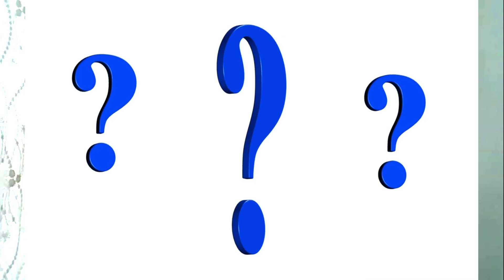Basel Statements in Hospital Pharmacy: Practice Questions | Online Course | Udemy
Description
Background: The Basel statements of the International Pharmaceutical Federation (FIP) are the first collection of consistent declarations that reflect the global future vision of hospital pharmacy practice. They constitute six major themes: medicine procurement, preparation, delivery, administration and monitoring, influence on prescribing, and human resources and training.

The present practice test course is intended to check and reinforce healthcare professionals' knowledge of the practical application of the Basel Statements. In our course, we will provide a comprehensive set of multiple-choice questions on critical topics such as governance, procurement, influences on prescribing, medication preparation and delivery, administration, medicine use monitoring, human resources, as well as training and development.

Course Objectives: Participants will interact with real-world scenarios using multiple-choice questions to test their comprehension of how to effectively implement the Basel Statements in hospital settings. The training seeks to improve participants' critical thinking and decision-making abilities, allowing them to negotiate complicated circumstances in drug management and patient care.

The present course also aims to offer healthcare professionals a solid understanding of the Basel Statements and how to apply them in hospital pharmacy settings. Participants will learn how to identify best practices, examine real-world events, and make educated decisions that are consistent with the Basel Statements.

Target Audience: The present practice test course is designed for pharmacy students, hospital pharmacists, and other healthcare professionals who work in medication administration and patient care. It is appropriate for people looking to deepen their understanding of the Basel Statements and their practical applications in a hospital context. Participants will benefit from a structured learning environment that promotes interpersonal relationships and shared experiences.

Assessment and Feedback: The present practice test course is a crucial tool for healthcare professionals looking to improve their skills and ensure the highest levels of patient safety and quality of treatment in accordance with Basel Statements guidelines. After completing the present course, participants including healthcare professionals will have a better awareness of their roles in applying the Basel Statements, as well as the ability to identify best areas and practices for improvement.

Through the course, participants will get immediate feedback on their answers to multiple-choice questions, enabling real-time learning and self-assessment. Questions will determine participants' overall understanding and readiness to properly implement the Basel Statements in their practice. Participants will also have access to the Revised Basel Statements, ensuring ongoing professional growth after the course.

Conclusion: Participants in the present course, especially healthcare professionals, will acquire useful insights into how to apply Basel Statements guidelines in their daily operations. It provides them with the knowledge and skills required to contribute to safe and effective medication usage, hence improving the quality of care offered to patients in hospital settings. Furthermore, the current course highlights the value of evidence-based approaches in improving patient safety, medication management, and interprofessional collaboration within healthcare teams.

REMEMBER!!! The present course is a Practice Test Course, only consists of six practice tests (which are about 137 questions).